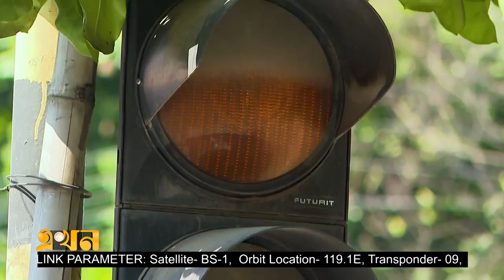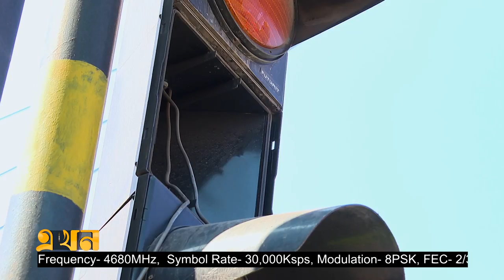স্মার্ট ট্রাফিক সিস্টেম ২০ বছরেও হাতের ইশারাতেই চলছে | Dhaka Traffic System | Ekhon TV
ঢাকা মহানগরীতে স্মার্ট ট্রাফিক সিগন্যাল সিস্টেম তৈরিতে নেয়া হয়েছে নানা রকম পদক্ষেপ, সময়ও গড়িয়েছে ২০ বছরেরও বেশি। কিন্তু এ ব্যবস্থার সব উদ্যোগই যেন ভেস্তে গেছে। এ কাজে খরচ হয়েছে প্রায় ১৮৯ কোটি টাকা তবুও হাতের ইশারায় চলছে ট্রাফিক সিস্টেম। তাই যানজট কিংবা জনদুর্ভোগ কোনোটিই কমেনি।

Our Office Address:
EKHON TV
City Park Lane
19 Hatkhola Road, Wari
Dhaka-1203
Bangladesh